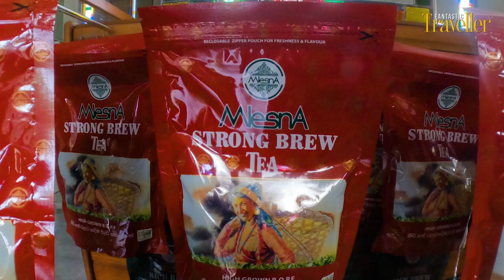The Best Ceylon Tea from Mlesna | Mlesna Tea Castle St Clair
Steeped in History and Scenic Beauty: Mlesna Tea Castle St Clair
The Mlesna Tea Castle St Clair, a unique landmark in Sri Lanka, beckons tea enthusiasts and history buffs alike. Originally a tea factory, it's now a charming castle honoring James Taylor, the pioneer of Ceylon tea.

Soak in breathtaking views of Devon Falls and the valley while indulging in a cup of Mlesna's finest tea on the terrace. Explore the on-site museum showcasing vintage tea-making tools and historic artifacts.

Opening hours are typically from 9:00 AM to 5:00 PM, but it's always a good idea to call ahead for confirmation (TP - 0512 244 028).